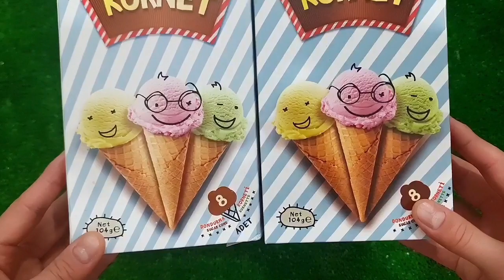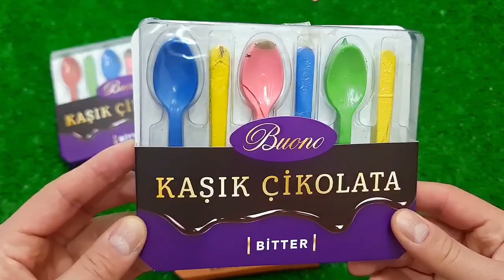Satisfying Video I Mixing All My Slime SmoothieMaking Glossy Slime ASMR RainbowToyTocToc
Mini tractor transporting | Radha Krishna Trolly Gauri Ganesh Murti durga
Navratri,water tanker #4